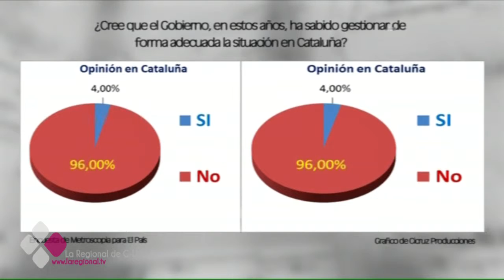ES ACTUALIDAD 01 06 17 A